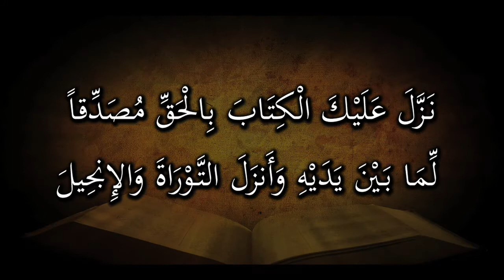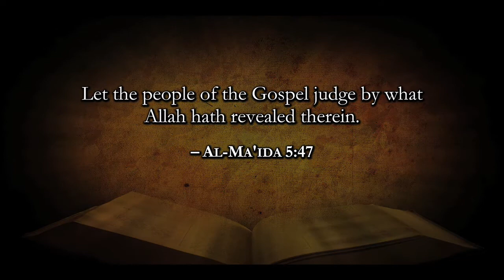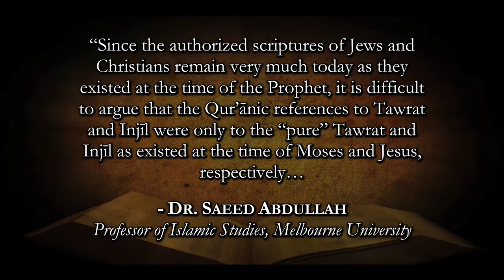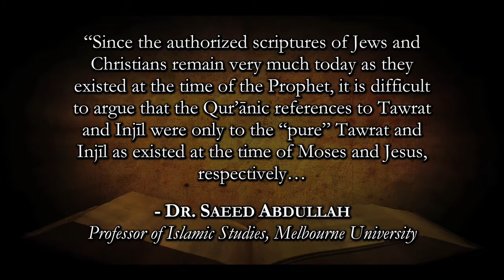Has the Injil been Lost? (1.4)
Does the Qur'an really support the idea that the gospels have been lost in light of the historical evidence?